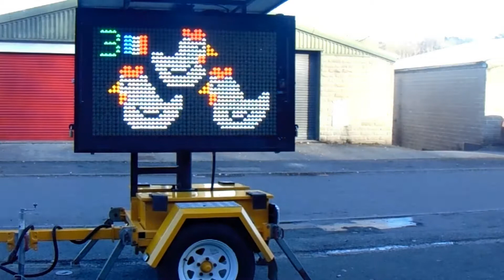On the 6th day of Christmas, MVIS sent to me...